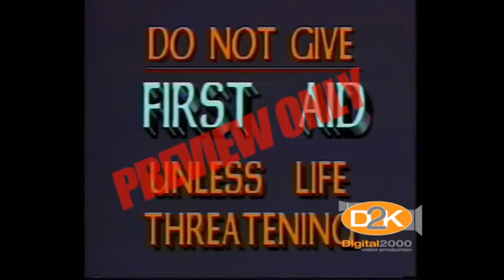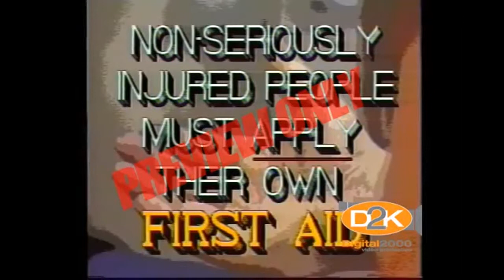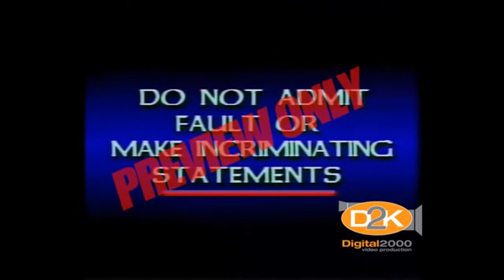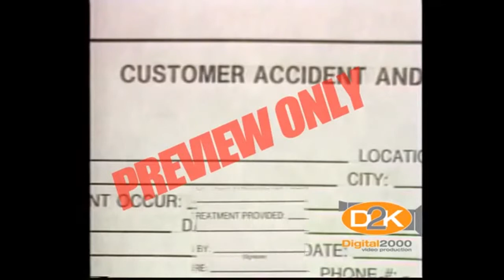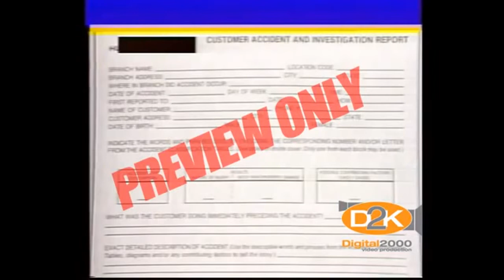Customer Accidents and Third Party Liability Training - Grocery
Good training video for store workers on how to reduce customer accidents. Also details what to do in case a customer gets injured and how to avoid any 3rd party liability problems.